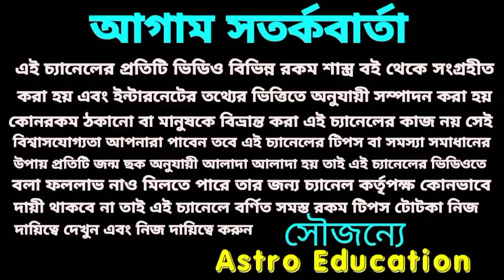শনির সাড়েসাতি থেকে কবে মুক্তি পেতে চলেছে! ধনু মকর কুম্ভ রাশি!